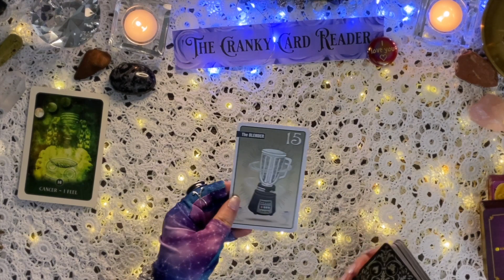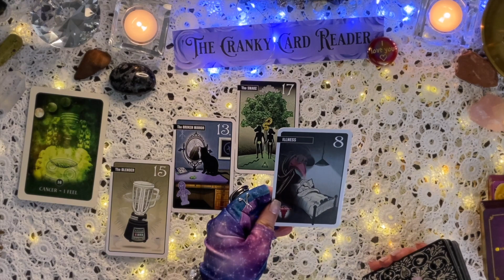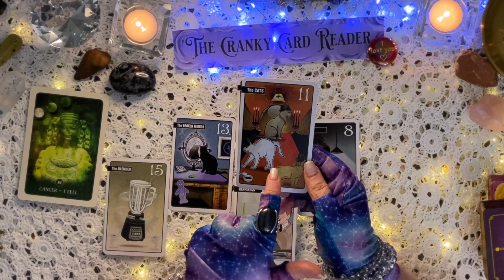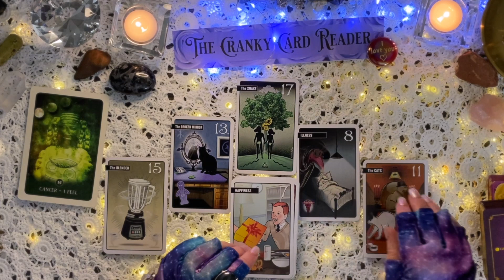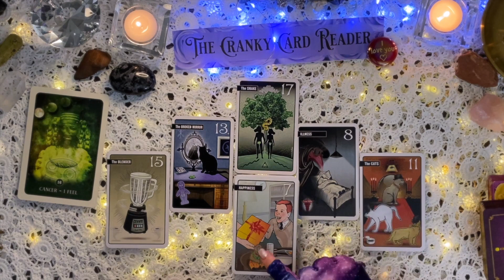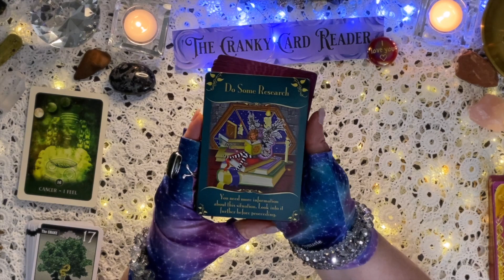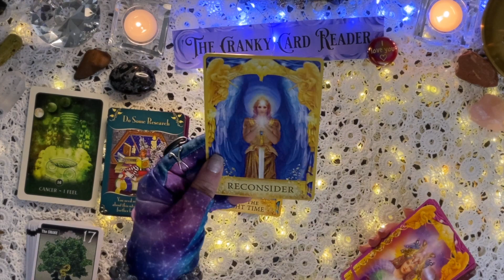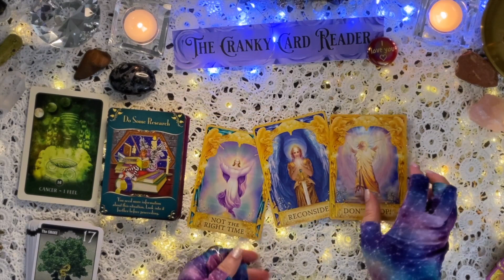🎉 IF TODAY IS YOUR BIRTHDAY - JULY 17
🥳 Happy Birthday! This video is for you if your birthday is July 17.

This video is your birthday gift of a fortune telling message from the universe telling you how your year will go this year, including a special birthday message from the fairies.

So Happy Birthday and enjoy your day!

Cards used in the birthday readings:
🦄 Super Awesome Future! Fortune Cards
🐴 Thelema Lenormand Oracle
🧚🏻‍♂️ Magical Messages from the Fairies Oracle Cards

About me:
☀️ Aries
🌚 Sagittarius
⬆️ Aquarius
🧠 INFJ